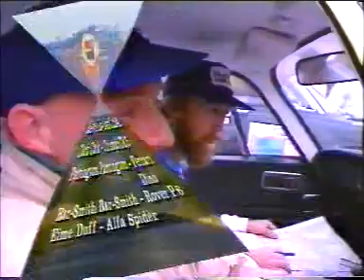Rally Aussie Brisbane Sporting Car Club 1993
40th Anniversary for Brisbane Sporting Car Club, One of many videos used in the anniversary dinner, the 50th has more clips yet to be uploaded (one day) edited montage of Queensland Competitors 1993. I don't know who owns the music, but we do thank them for a great track.

Thumbnail image of the late Jim Pilgrim in his much loved, only by him,  v8 Torana Rally Car. He bought it from a used car lot and said that would make a great rally car. Many many hours/days/months of work later he finally got it finished ready for competition. We miss Jim Pilgrim immensely because he loved his rallying and provide us with the best Voice Overs for TVCs and Corporate Docos.